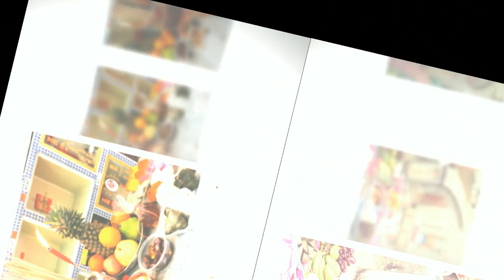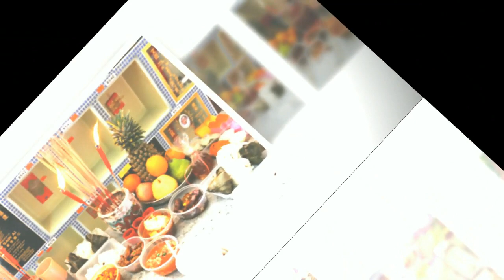Seri Cerita Silat Cerita Klasik Tiongkok 9 Sembahyang Cheng Beng